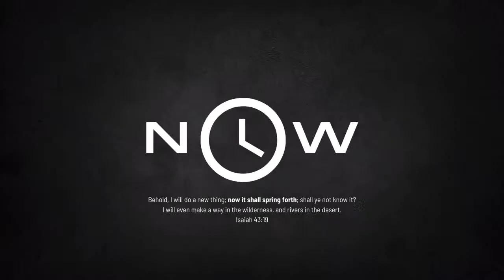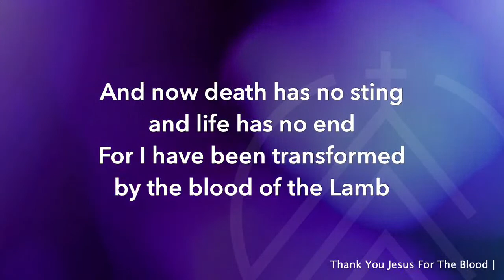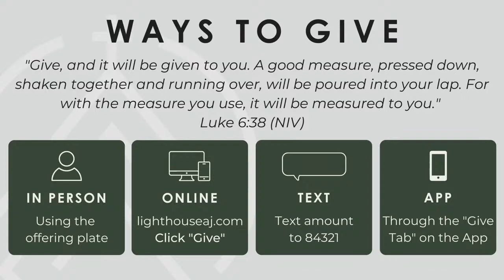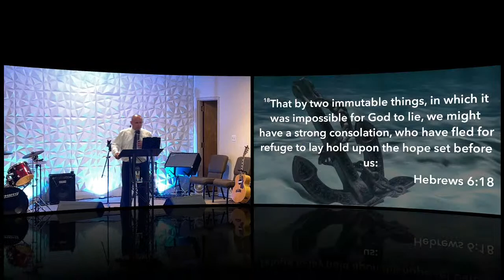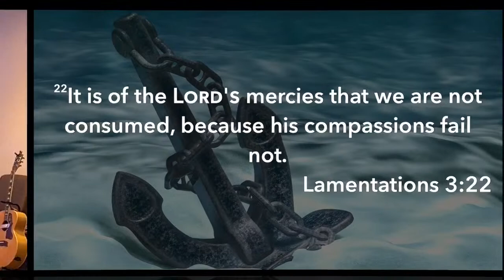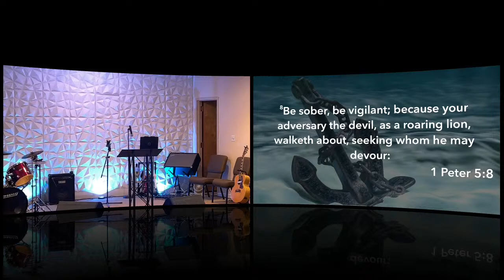“How Strong Is Your Anchor?”- John Krumwied - Wednesday Night - 08.02.23